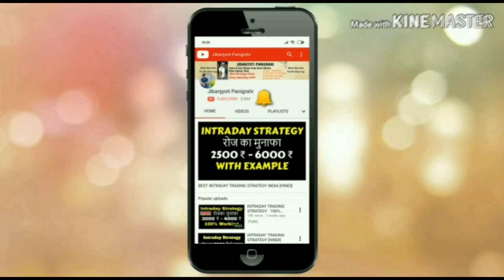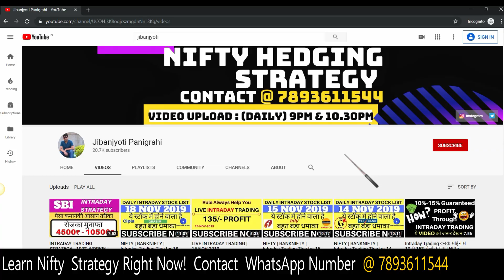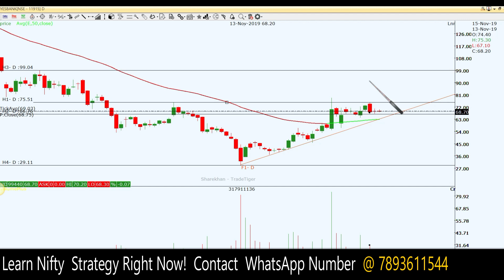Yesbank Stock में होनेवाला है बड़ा धमाका | Share Price 99 या 29